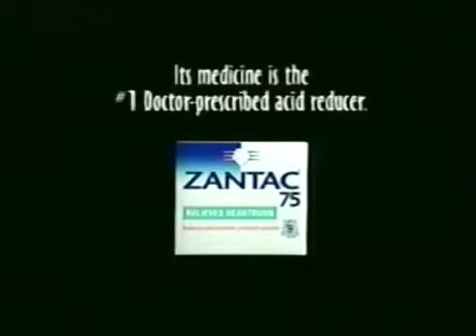Zantac 75 - Lobster 2000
VHS RIP. When your food comes back to haunt you.